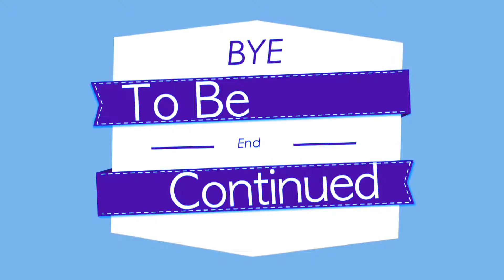Кто такие Romeo? - Интервью с Хёнкёном (Рус. субтитры)